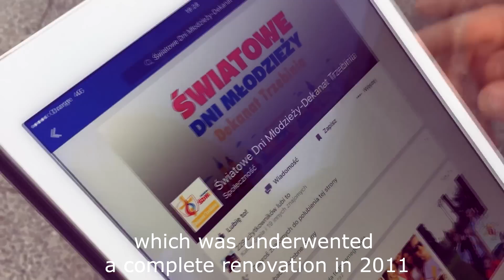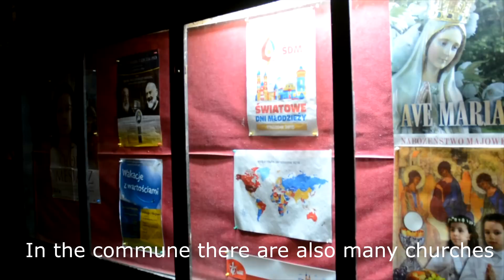Yes, we can!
Zdobywca III miejsca w II konkursie filmowym "Nakręć nas na ŚDM - przebudzenie mocy", w którym autorzy mieli w krótkiej formule (4 minuty) zrobić filmik promujący gminę Trzebinia w kontekście Światowych Dni Młodzieży.  Autorzy: Kamil Grela, Dawid Grela i Mirosław Polewka